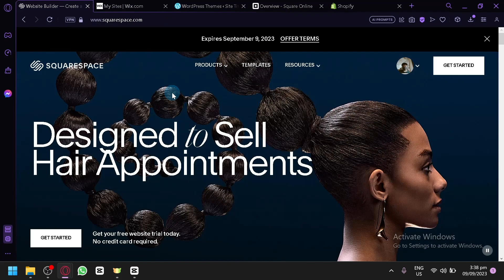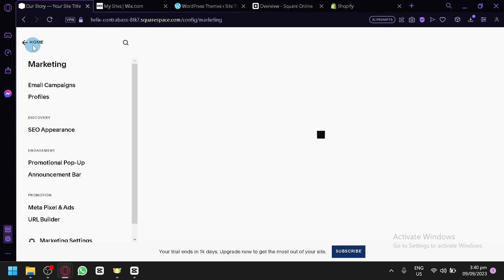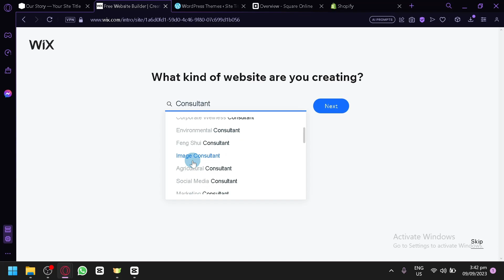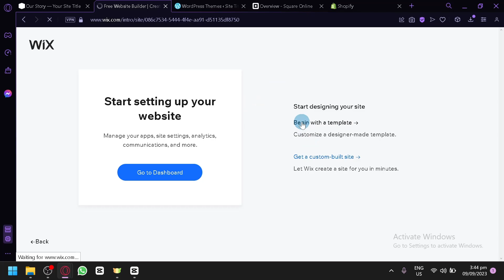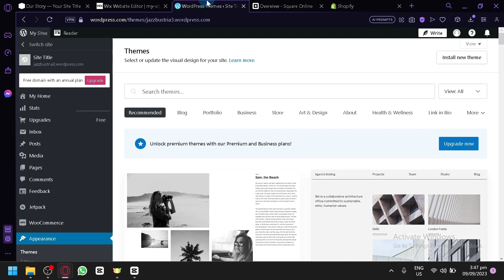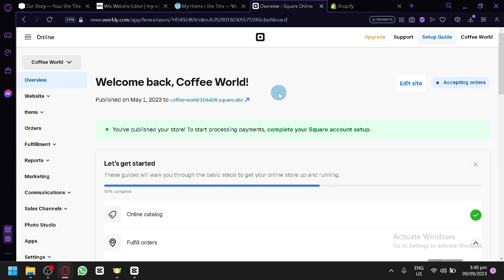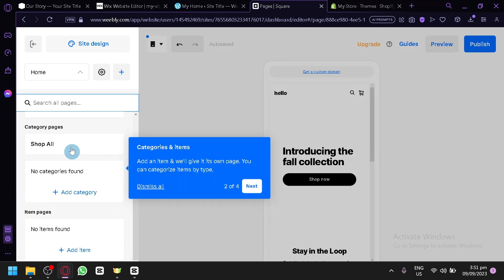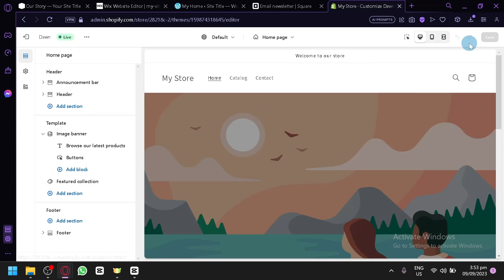Squarespace vs WIX vs Wordpress vs Weebly vs Shopify l Website Builder (Which One to Choose?)